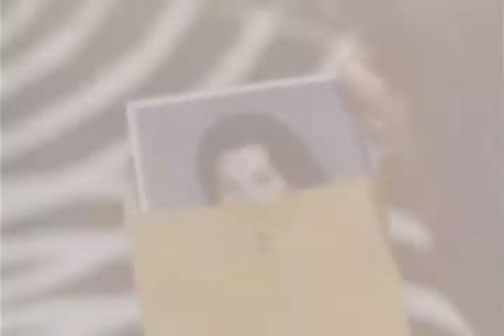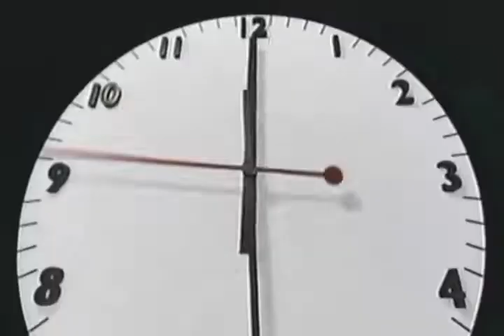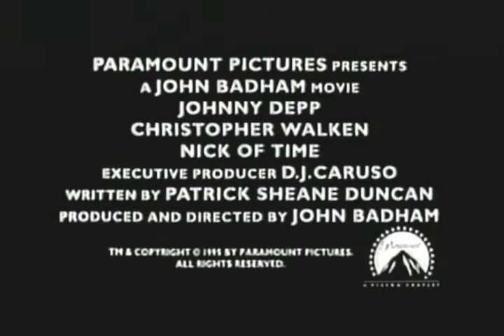Nick of Time Movie Trailer 1995 - Video Spot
Back when Depp tried mainstream films... and flopped.

Johnny Depp
Christopher Walken
Charles S. Dutton
Peter Strauss
Roma Maffia
Gloria Reuben
Marsha Mason